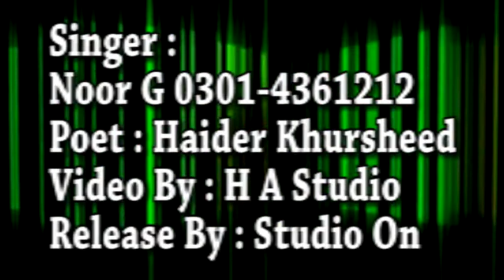Jeunde Rawan Ge Sakhi Aan Milan Ge | Noor G | Ghulam Ali Bakhshi#music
Jeunde Rawan Ge Sakhi Aan Milan Ge
It,s Presented By Studio On
Recordin By : H A Studio
Singer : Noor G ,  Ghulam Ali
Composer ": Waris Ali Ballo
Recordist & Mix Master : Imtiaz Ali
C E O : Imtiaz Ali 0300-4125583
Release By : Studio On